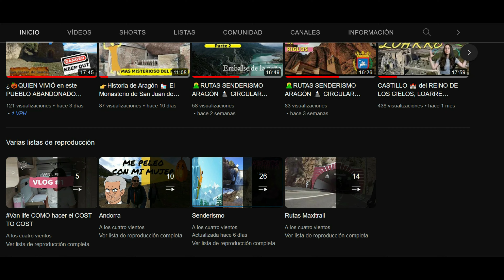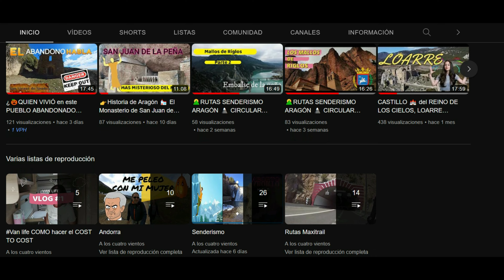LA IGLESIA😨 prohibió😨su matrimonio.LOS AMANTES DE BAUSEN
La IGLESIA PROHIBIÓ su MATRIMONIO. Ella YACE SOLA APARTADA del PUEBLO - Los AMANTES de BAUSEN.
Bausen es el último pueblo español antes de llegar a Francia en el valledearan en pleno pirineo catalán. Un lugar idílico para visitar y perderte en sus calles empedradas y casitas con tejados de pizarra.
Os contamos la historia de amor y muerte de una pareja a la que la iglesia condenó por vivir en pecado.

Si tu gustó el vídeo, deja tu like, haz algún comentario y no olvides suscribirte a este CANAL para que este al dia de los próximos vídeos que estaré subiendo cada semana.

Un abrazo!